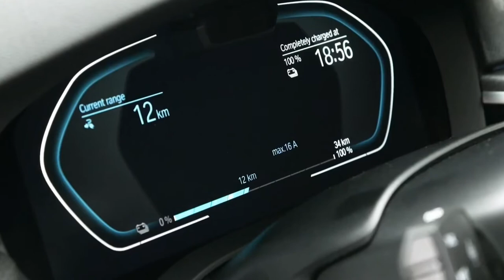YENİ 2021 BMW 545e xDrive Plug in HİBRİT tanıtıldı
*2021 BMW 545e xDrive Plug-in Hibrit tanıtıldı:
    Model yelpazesini genişletmeye devam eden şirket, 2021 BMW 545e xDrive Plug-in Hibrit modelini tanıttı. Hibrit model konusunda kendini geliştiren BMW, sürücülerin daha konforlu ve tasarruflu seyahat etmesi için çalışmalarına devam ediyor. Hibrit ve elektrikli araçlar hem performans hem de yakıt tasarrufu nedeniyle sürücüler tarafından tercih listesinin üst sıralarında yer alıyor. BMW, Audi ve Mercedes gibi büyük otomobil firmaları son zamanlarda Hibrit teknolojisi konusunda çalışmalarını artırmaya başladı.TwinPower Turbo teknolojisi ile üretilen ve 286 beygir güce sahip olan içten yanmalı motora ek olarak 109 beygir elektrikli motorla karşımıza çıkan yeni model, toplamda 394 beygir ve 600 nm tork değerine sahip.  8 ileri Steptronic şanzıman ve xDrive dört çeker teknolojisine sahip olan 545e xDrive modelinin 0-100 km hızlanma süresi 4,7 saniye. Yaklaşık 57 km elektrikli motor menziline sahip olan model, varsayılan olarak Hibrit modu ile geliyor. Yüksek verimlilik için Hibrit Eco Pro moduna sahip olan 545e xDrive, yüksek yakıt tasarrufu sağlıyor. Bu sayede ortalama yakıt tüketimi 100 kilometrede 2.1 ila 2.4 litre arasında değişiyor. Şehiriçi kullanımda karbon salınımını azaltmak için eDrive Zone teknolojisi barındıran modelin fiyatı ve çıkış tarihi henüz açıklanmadı.

İZLEDİĞİNİZ İÇİN ÇOK TEŞEKKUR EDERİM İYİ Kİ VARSINIZ... 2021BMW545exDrivePlug-inHibrit ,